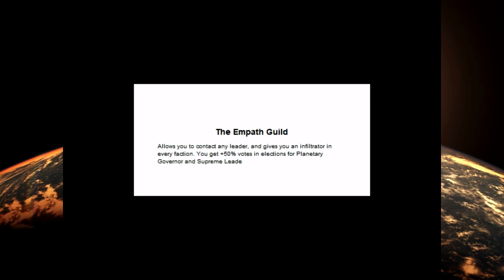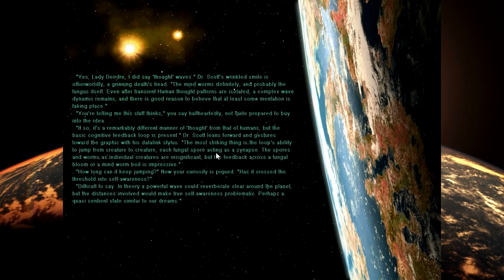Sid Meier's Alpha Centauri | Let's Play Ep.5 | Deirdre For Governor! [Wretch Plays]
Let's play Sid Meier's Alpha Centauri!  Contact with Lal leads to the inaugural U.N. Planetary Council where we try to use our voting power to get Lady Deirdre elected as the first Governor of Planet!